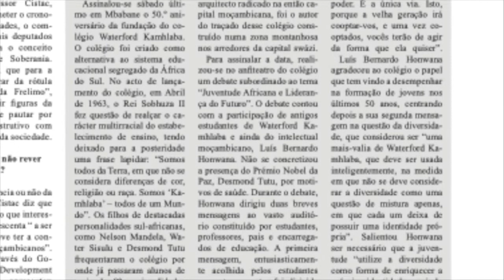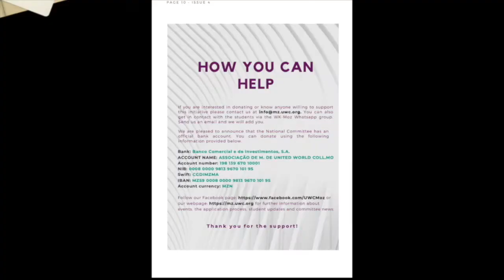A Dialogue With Josina Machel Speaker Series